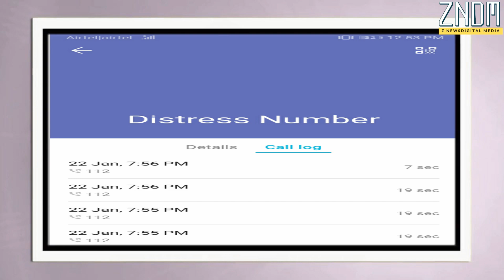Varanasi पुलिस की 112 नंबर फेल तमाम कोशिसो के बाद भी नहीं आता Response | Uttar Pradesh 112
112 नंबर यानी पुलिस का नंबर, कभी कोई दिक्कत हो तो 112 नंबर पर सूचित करके पुलिस को तुरंत अवगत कराया जा सकता है, लेकिन हमारे पड़ताल में पाया गया कि 112 नंबर पर कभी-कभी इमरजेंसी के टाइम फोन करेंगे तो रिस्पांस नहीं आता है,

पूरा वाक्य है कजाकपूरा के पास का कल दो बच्चे जो शराब पीकर नशे में धुत थे, एक व्यक्ति से जातिसूचक शब्द यानि गालियों का प्रयोग कर रहे थे इसके बाद हम लोग ने उन्हें समझाने की कोशिश की जब वह बत्तमीजी पर उतर आये तो हमने 112 नंबर पर फोन किया, परंतु उसका कोई रिस्पॉन्स नहीं आया बाद में इसकी पड़ताल की गयी तो पाया की कई बार 112 नंबर अमान्य आता है और कॉल कनेक्ट नहीं होता हैं

Edited By: Roshan